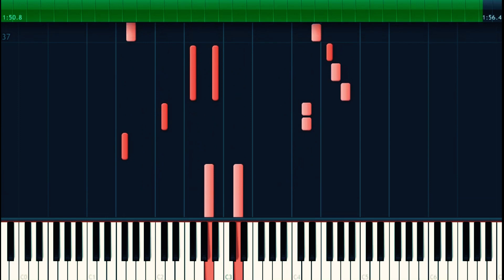JESSIA - I'm Not Pretty [Piano Tutorial]